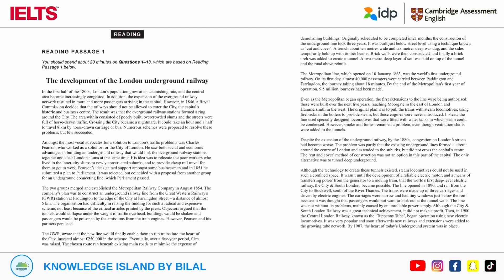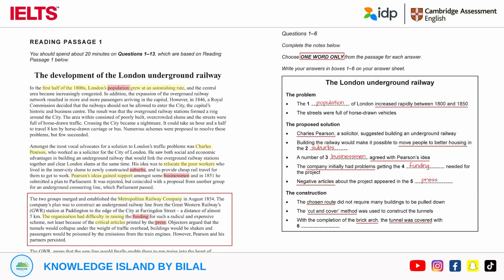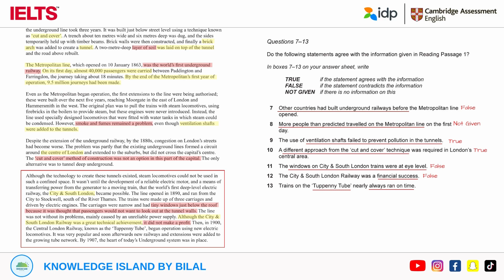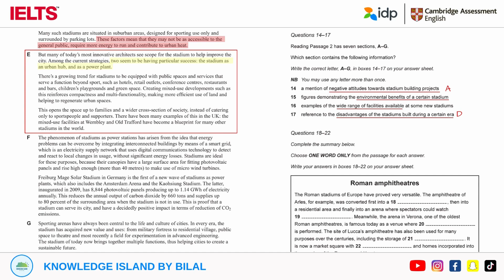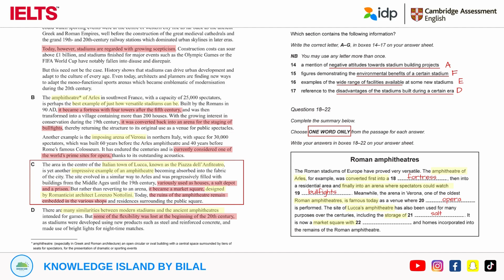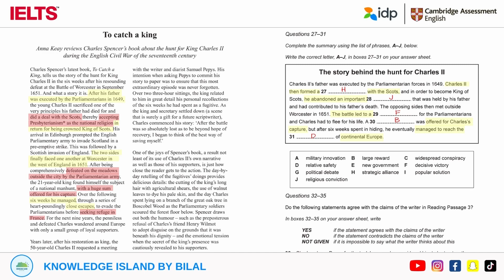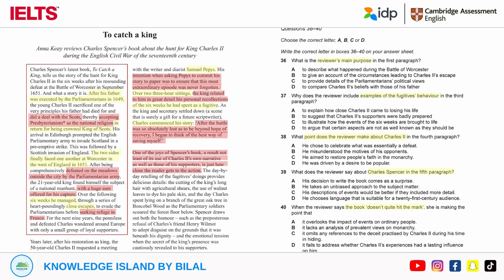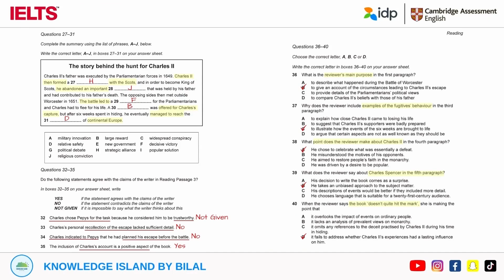Cambridge IELTS 17 | Academic Reading Test 1 | Complete Solved Test | IELTS Exam 2022 | IDP IELTS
In this video you will go through the Official Cambridge IELTS Academic Reading Test from Book 17 published in year 2022. The Reading test contains three passages with difficulty level moderate to high. The test has been solved for you (includes Answer Key) to understand the applied strategy in order to score 9 band in your IELTS reading test.

There are three sections in IELTS Academic Reading which consists of 40 questions in total. Test takers are required to transfer their answers to an answer sheet during the time allowed (60 Minutes) for the test. No extra time is allowed for transfer.

In IELTS Reading Test, a variety of question types are used - chosen from the following:

1. Multiple Choice
2. Identifying Information (True, False, Not Given)
3. Identifying Writer’s Views/Claims (Yes, No, Not Given)
4. Matching Information
5. Matching Headings
6. Matching Features
7. Matching Sentence Endings
8. Sentence Completion
9. Summary, Note, Table, Flow-Chart Completion
10. Diagram Label Completion
11. Short-Answer Questions

00:00 - 00:11 Introduction

00:12 - 14:48 Reading Passage 1
Topic: The Development of the London Underground Railway

14:49 - 29:44 Reading Passage 2
Topic: Stadiums - Past, Present and Future

29:45 - 46:16 Reading Passage 3
Topic: To Catch A King by Charles Spencer